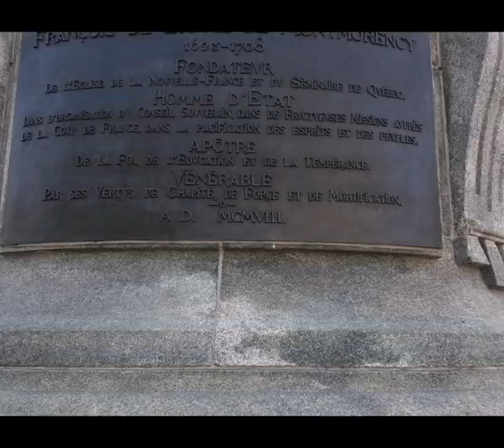The Goblin Filming location... Quebec city